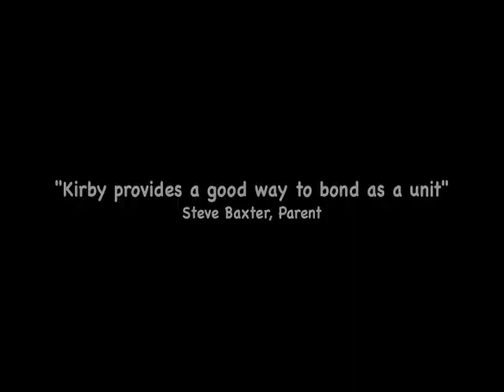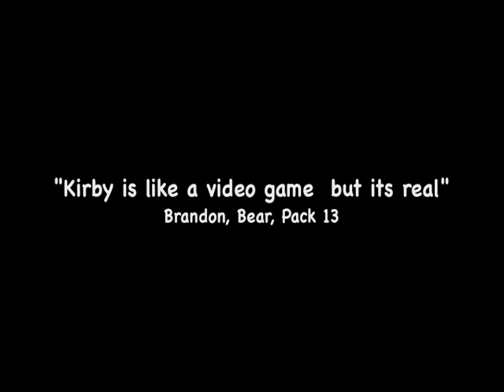Cub Camp Kirby Promotional Video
Short video of the activities and facilities of Cub Camp Kirby, operated by Bucks County Council, Boy Scouts of America